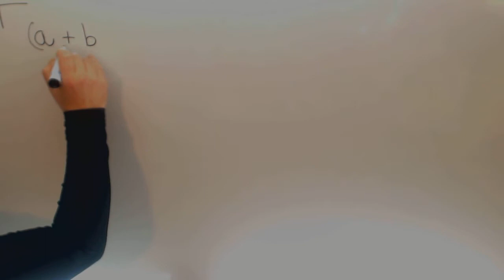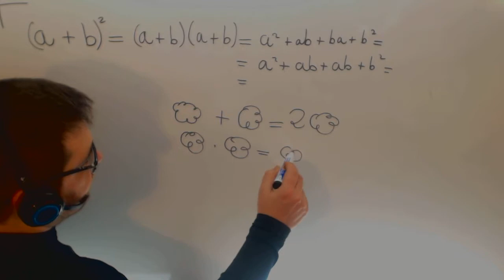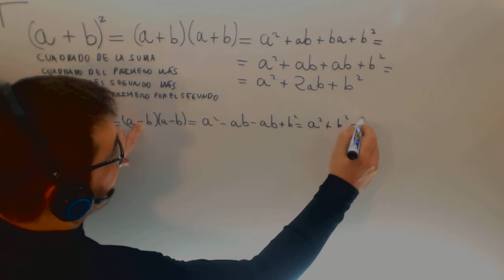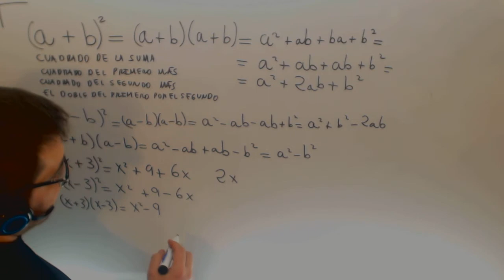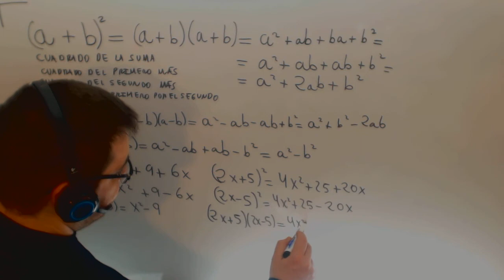Identidades notables Algebra Matematicas Acceso CFGS Academia Usero Estepona